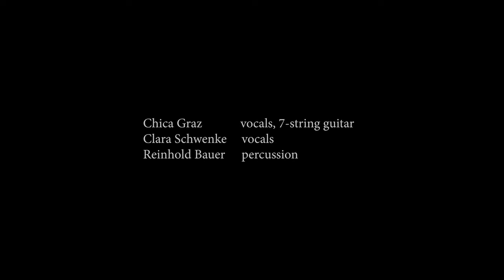Franziska Graz Brazilian Project - Samba da minha terra (Dorival Caymmi) - Vanessa Moreno Version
Version: Vanessa Moreno

Vocals and 7-string guitar: Franziska Graz (Instagram: franziska.graz)
Vocals: Clara Schwenke
Pandeiro: Reinhold Bauer

Video Production and Editing: Thomas Eberl

Location and Paintings: Eka Natenadze